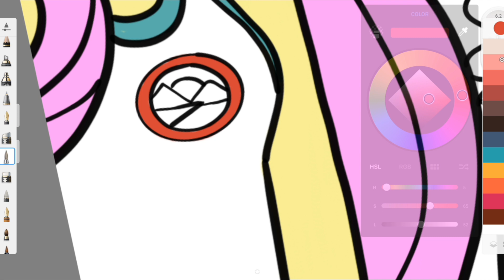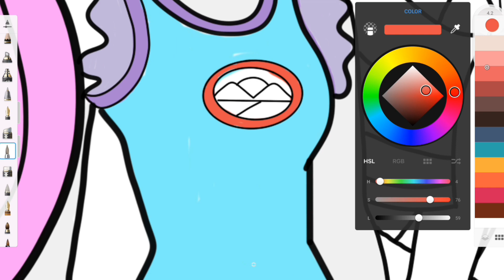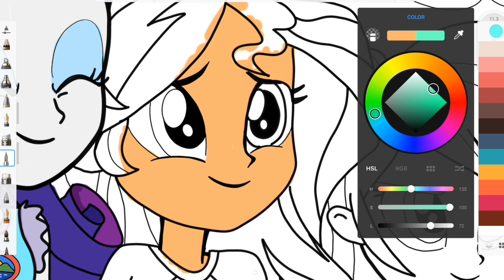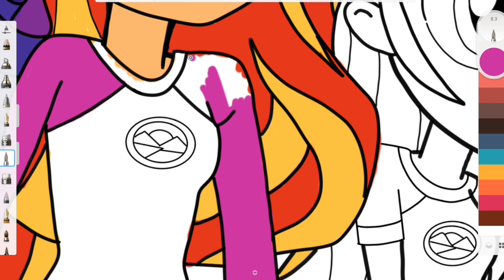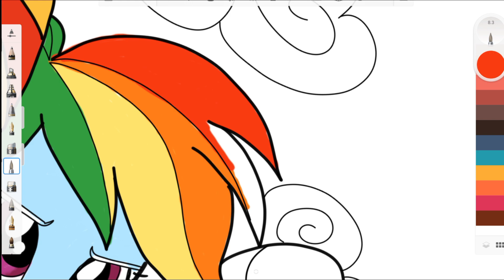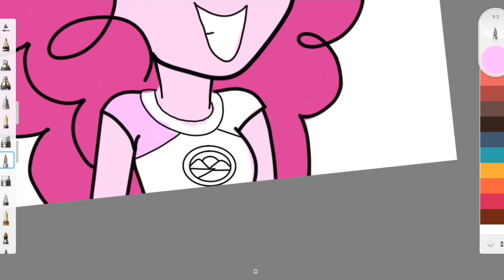MLP My little pony